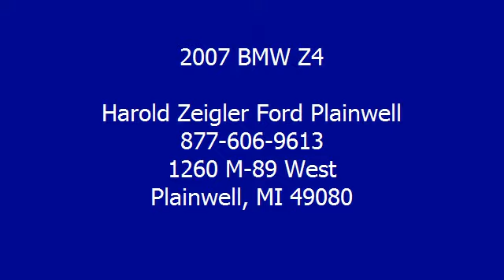2007 BMW Z4 - Harold Zeigler Ford Plainwell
For Sale: 2007 BMW Z4
VIN: 4USDU53577LF77916
Engine: 6 Cyl.
Drivetrain: RWD
Transmission: Not Specified
Mileage: 11,225
Color: Black (exterior) Black (interior)

Features:
12,000 Actual Miles Si  Sport Premium Package. LEATHER HEATED SEATS COLD WEATHER Package 1- OWNER NON SMOKER WITH A GOOD Car Fax HISTORY REPORT! PRICED RIGHT FOR QUICK SALE! HURRY IN !!OUR PRICES ARE SO LOW.. THAT  WE ACTUALLY ENCOURAGE YOU TO COMPARE OUR QUALITY CERTIFIED PRE-OWNED VEHICLES WITH OTHERS.. HAROLD ZEIGLER FORD PLAINWELL OFFERS PRIMARLY 1- OWNER NON SMOKER VEHICLE'S WITH A CLEAN Car Fax HISTORY REPORT WITH A BUY BACK GUARNTEE! MOST HAVE THE BALANCE OF THE REMAINDER OF THE FACTORY WARRANTY.. IN FACT MOST ARE VEHICLES THAT HAVE LOW LOW MILES..  It's SIMPLE ...WE OFFER CLEANER QUALITY CERTIFIED PRE-OWNED VEHICLES AND THE BEST SELECTION OF USED CARS AND WE SELL THEM automatic transmission
 MUCH LOWER PRICE'S...  PERIOD! ALWAYS OVER 50 FORD ESCAPES and MERCURY MARINERS TO CHOOSE Starting @ Only.. $11,777 or $177 Mo*  Always 1,000 Quality Pre-Owned Harold Zeigler Certified Used Cars automatic transmission
 WHOLESALE PRICING! Save up to $8,000 Below Retail! Some of Lowest Priced Used Ford Cars,Trucks,Minivans and S U V's in AMERICA PERIOD! Harold Zeigler Ford Plainwell is the only CERTIFIED UPFRONT AUTO DEALER in America! As a Valued Customer automatic transmission
 our Dealership we will provide you a Free Car Fax, Price's, Payment's, Bank Rate Terms and Figures on Your Car.. Plus any other Information that you will need to make a Fair and Balanced Purchasing Decision, and we will Do It Without Wasting Your Valuable Time..